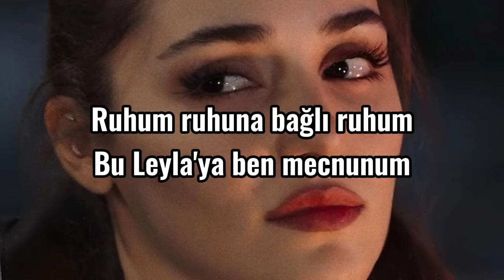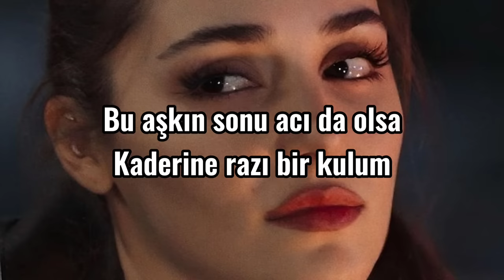Amo988 - Yüreğim Ağlar (lyrics/şarkı sözleri) 🎧(Yıldızlar kayar sensizlik ilk dileğim)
𝙎𝙖𝙡𝙖𝙢 𝙃𝙤𝙨̧ 𝙂𝙚𝙡𝙙ı𝙣

        Hepinize Merhaba arkadaşlar şunu söylemek isterim ki bu videoda ki ses ve fotoğraflar bana ait değildir ve bu şarkıyı klipli şekilde izlemek istiyorsanız eyer @Amo988  -den izleye bilirsiniz teşekkürler🙏🏻❤🥰

     Şimdiden teşekkürler🙏🏻❤🥺